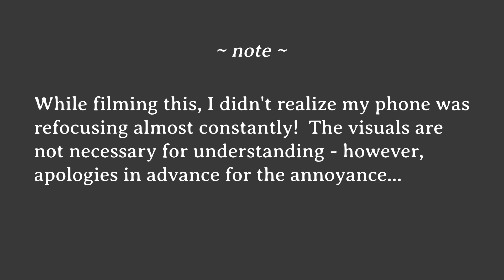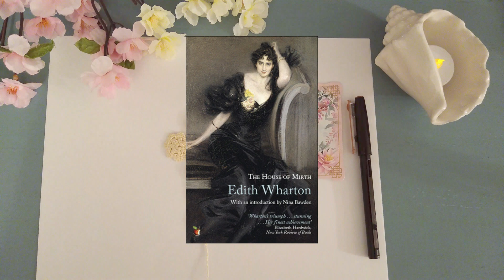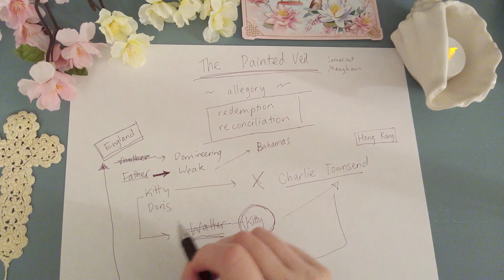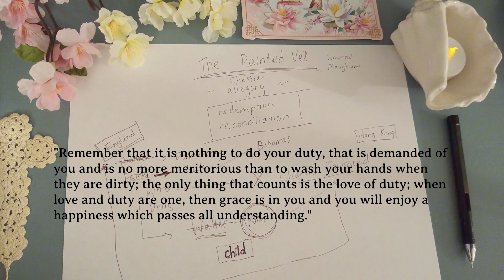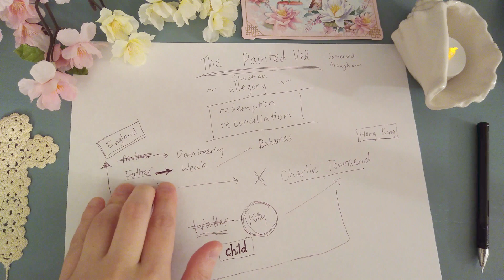Analyzing The Painted Veil by W. Somerset Maugham - Love, Death, and Christian Parallels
Maugham's The Painted Veil is a sordid yet strangely beautiful 1920s novel about betrayal and loyalty during a cholera epidemic.  It was so excellent, I wanted to share my thoughts before my reactions grew stale (hence the lofi / technical difficulties).  In spite of its dated-ness, I do recommend this book overall - it's definitely joined my top 10 novels of all time.

Nota bene: While I usually read up on an author before or during reading their books for the first time, I actually went into the novel (and my review) knowing nothing about Maugham, let alone his religious views.  It turns out he was an agnostic and did not believe in God.  Perhaps then the religious themes that stood out so strongly to me were, from his perspective, limited to this novel.  Still, I feel the interpretation is a valid one, based on the quotes cited (and others).